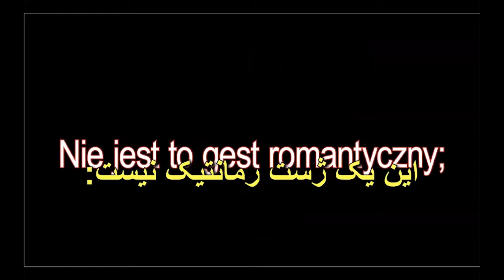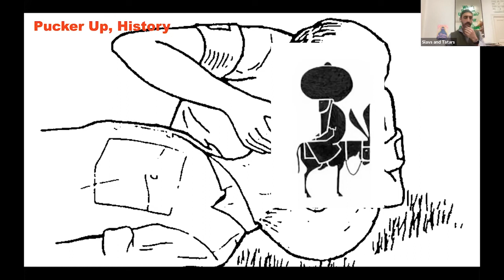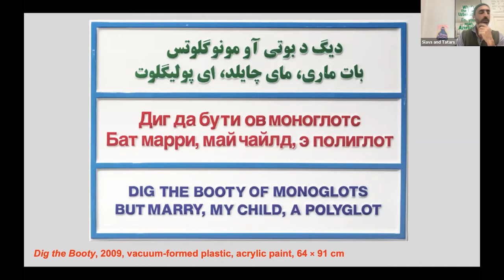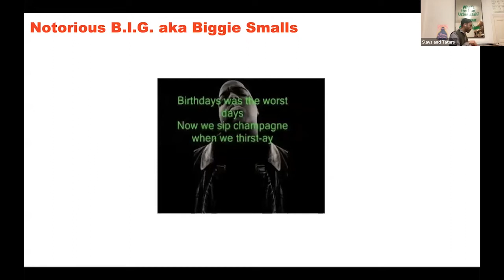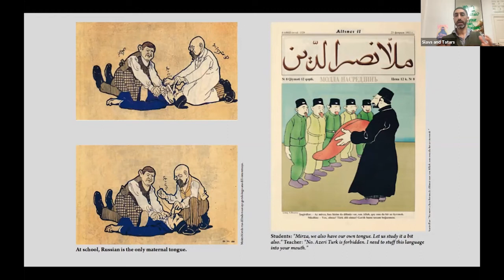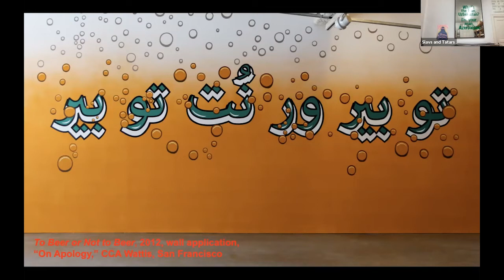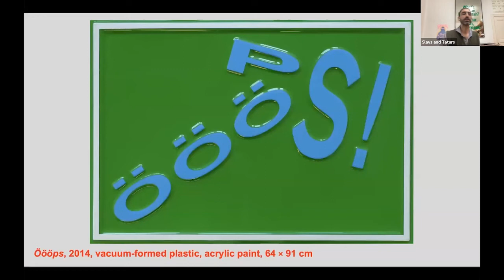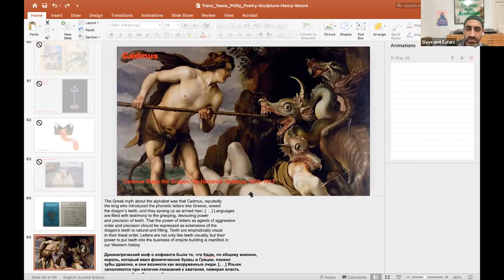Sculpture & Poetry Conference - Day 2 Keynote: Lecture-Performance - Slavs and Tatars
Medium-specific designations can seem anachronistic, even incoherent within the post-medium, post-digital, hybrid nature of both contemporary art and literature. Nonetheless, both sculpture and poetry have specific genealogies of practice and reception, and both are currently enjoying a resurgence in popularity. Why and how, at the present moment, might two of the oldest art forms have become the locus for some of the most radical practices?

Slavs and Tatars have consistently explored ways of materialising languages and the systems that produce them, including utterances, sounds, and even speech organs. 'The Transliterative Tease’ takes a performative look at the graphic and often imperial legacies of certain unruly phonemes.  To do so, the lecture asks us to go behind the sounds and letters. Literally. To use the back door, in all its architectural and euphemistic guises -- a space where the immigrant, coloured, and queer groups gather.

Slavs and Tatars is an internationally renowned art collective devoted to an area east of the former Berlin Wall and west of the Great Wall of China known as Eurasia. Their work has been the subject of numerous solo exhibitions at venues including the Albertinum (Dresden, 2018), Salt (Istanbul, 2014; 2017), Ujazdowski Castle Centre for Contemporary Art (Warsaw, 2016), Kunsthalle Zurich (2014), Vienna Secession (2012) and the Museum of Modern Art (New York, 2012).

The collective’s practice is based on three activities: exhibitions, publications, and lecture-performances. In addition to their translation of the legendary Azerbaijani satirical periodical Molla Nasreddin (I. B. Tauris, 2017), Slavs and Tartars have published more than ten books to date, including Wripped Scripped (Hatje Cantz, 2018) on the politics of alphabets and transliteration, and Crack Up – Crack Down (Mousse, 2019) on satire and the graphic arts. Pickle Bar, the collective’s Slavic aperitivo bar-cum-project space, recently opened a few doors down from their studio in Berlin’s Moabit district.